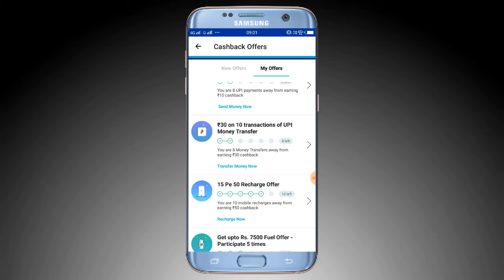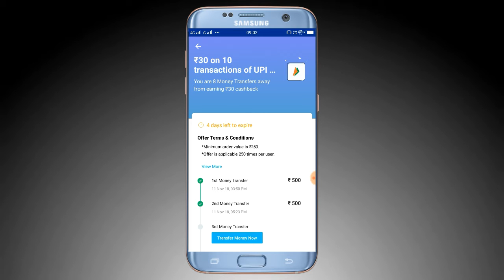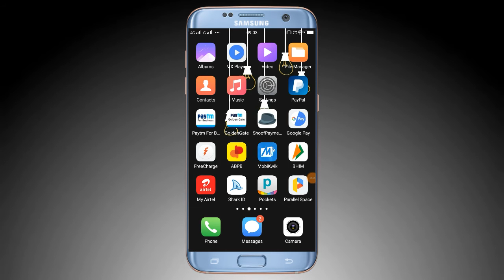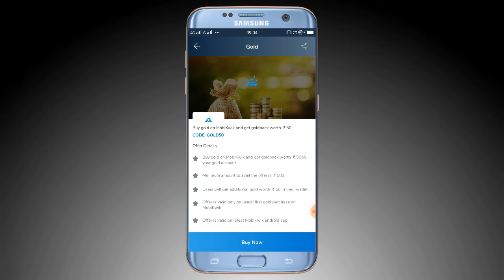Paytm / Mobikwik New Offer, Rs.7500 Free Paytm Cash For All User, Mobikwik Gold Offer !!